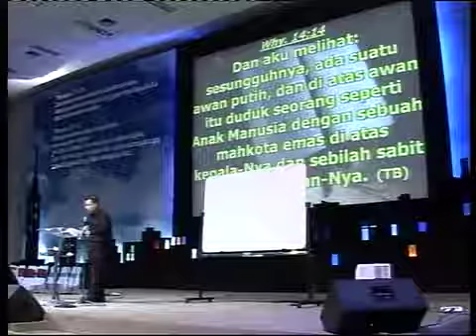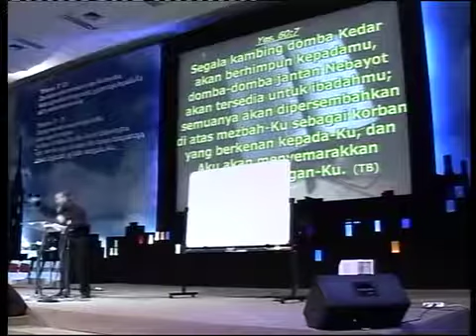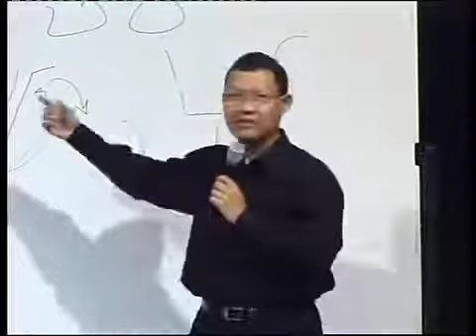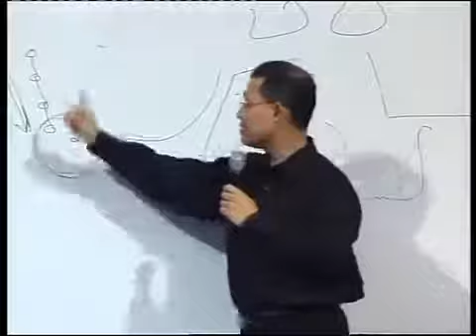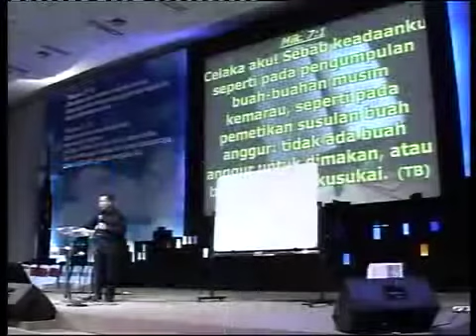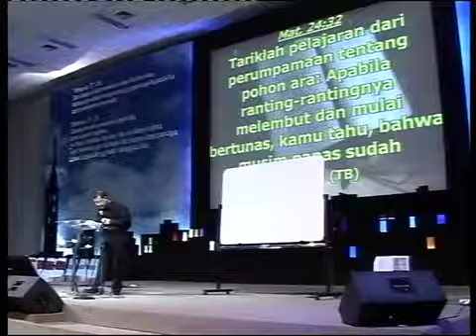Seminar Akhir Zaman Seri Pertama #4 Pdt Aruna Wirjolukito